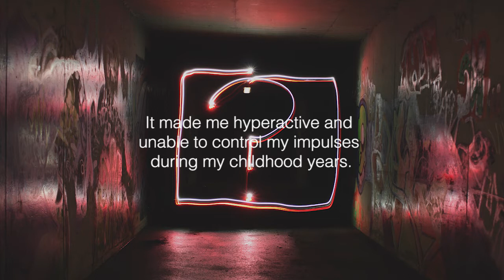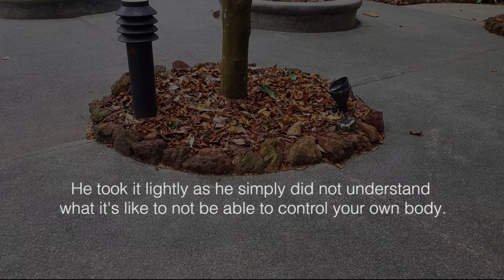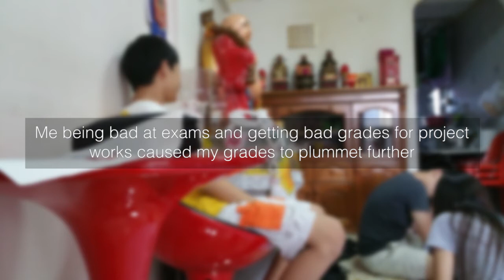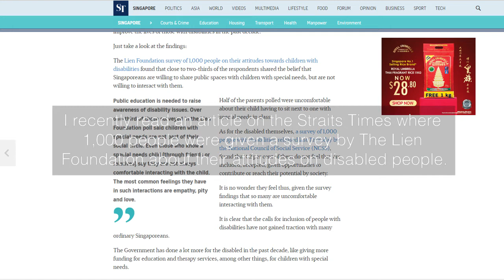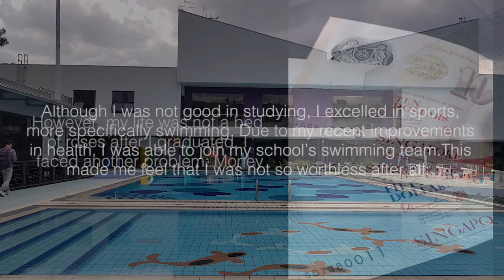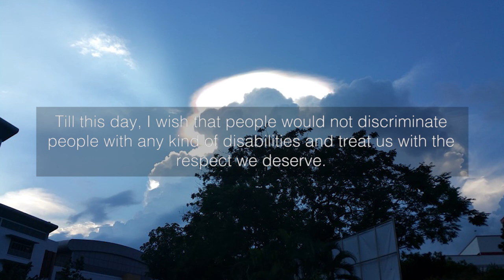Shawn & Jun Liang - Gen Ed 2 Photo Essay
Gen Ed 2 Photo Essay